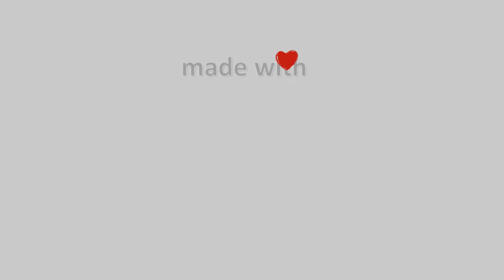23-Δεκεμβρίου-2021, Παγασές Βόλου Timelapse, Timelapses.gr